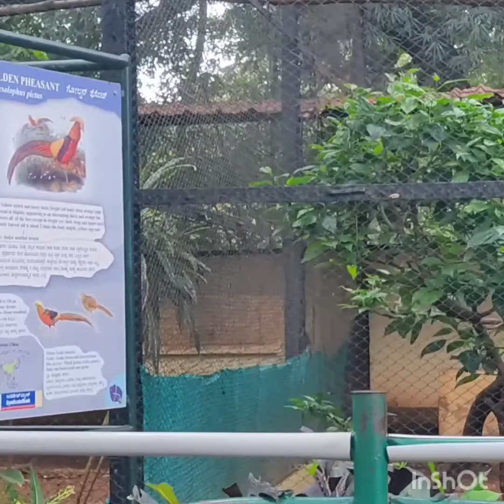Most famous zoological garden in Mysuru let's explore Mysuru zoo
hi guys please watch this video fully and share your feedback in comment box